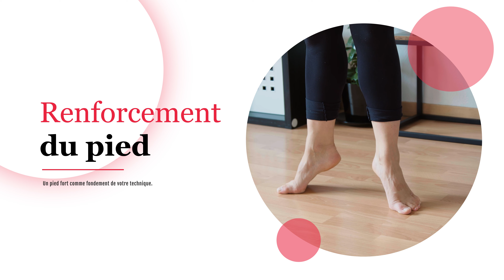UN PIED FORT EN DANSE - GAGNER EN STABILITE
Dans cette vidéo, je vous propose de travailler votre pied avec différents exercices que vous pouvez faire chez vous, au travail, ou n'importe où.

Il est primordial pour gagner en technique et évoluer dans votre travail d'avoir un pied et une cheville solide.

Comme je dis toujours, il vaut mieux un peu que pas du tout !

Alors, à vos chaussons !